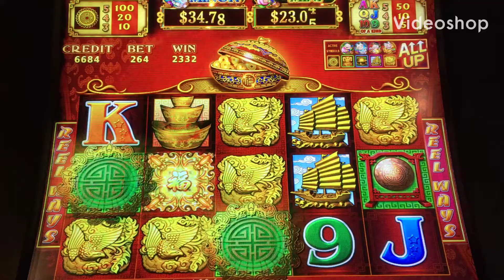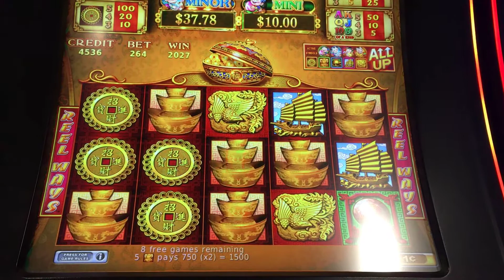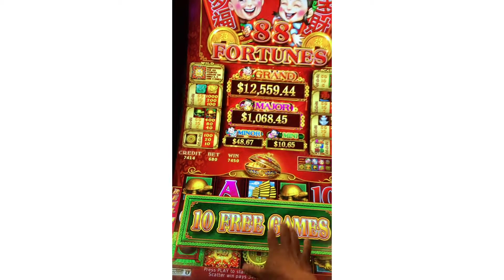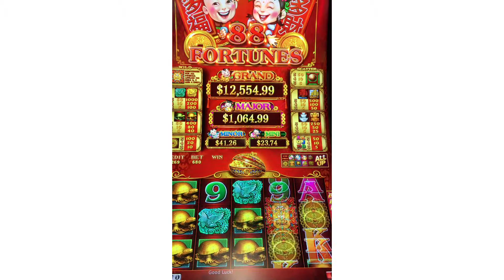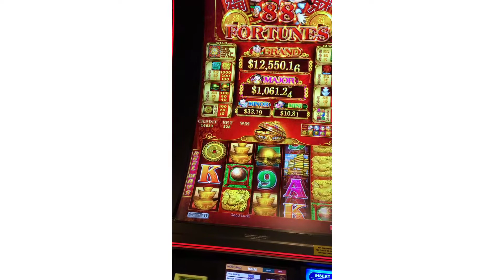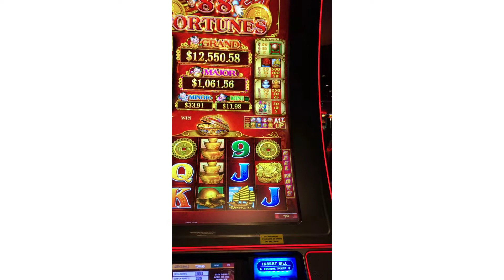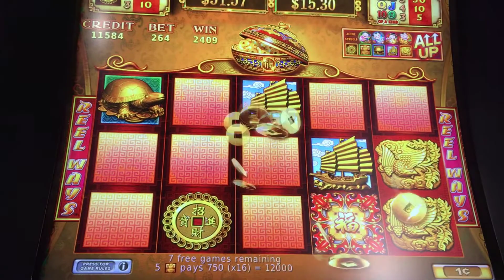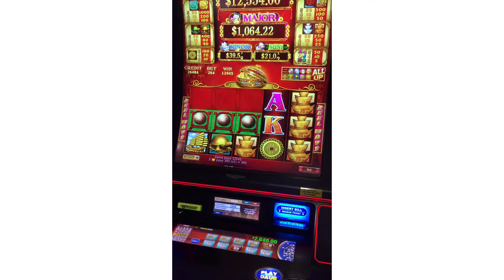88 Fortune*** Bonus Games*** Big WIN Bet $2.64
Bonus, Bonus, Bonus Games!!!